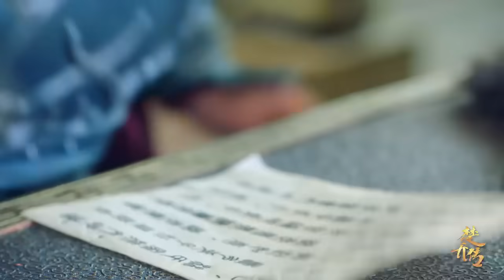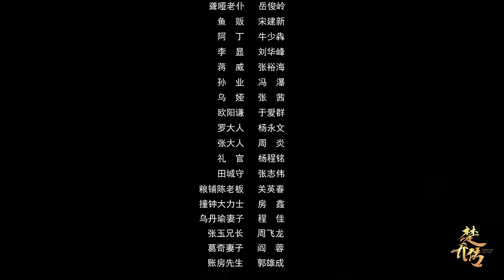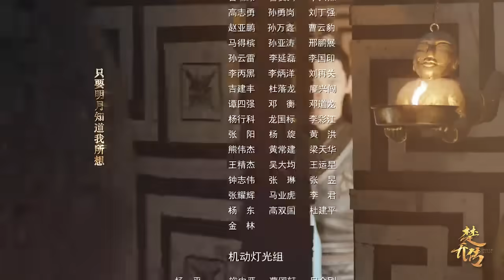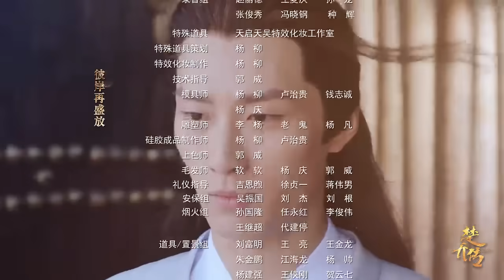【ENG SUB】谁说圆脸的不能演女将军，赵丽颖新剧演王爷！超期待~ 楚乔传 | Princess Agents【未删减版】| EP40 | 赵丽颖/林更新/窦骁/李沁 主演